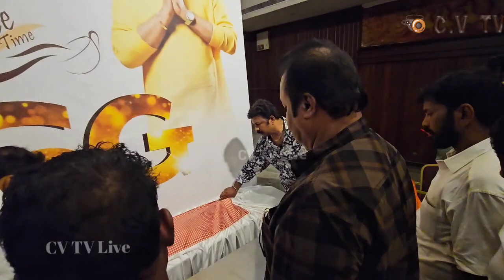ജനങ്ങളുടെ പ്രശ്നങ്ങൾ നേരിട്ട് മനസ്സിലാക്കുവാൻ ജനങ്ങളിലേക്ക് ഇറങ്ങിച്ചെന്ന് സുരേഷ് ഗോപി